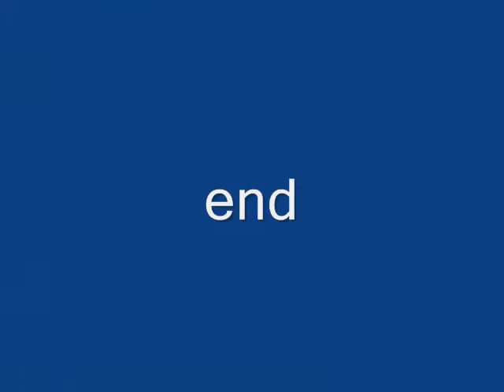w bush shoes barody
i hate bush like all of the people in the world